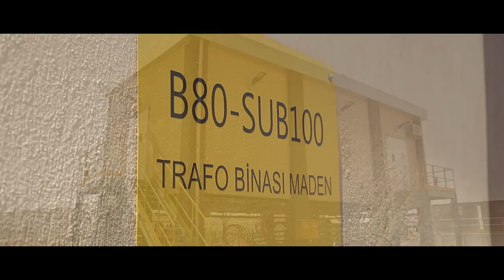Schneider Electric - TÜPRAG Customer Testimony Video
Tüprag Kışladağ Gold Mine is the largest gold mine of Turkey and Europe in terms of reserves and has been operating since 2006, produces 13 tons of gold per year. Tüprag has partnership with Schneider-Electric since 2003 and %90 of the equipment in the site is Schneider Electric.